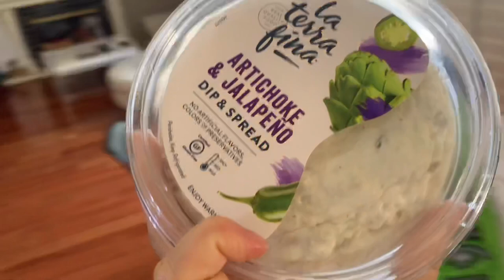VLOG: strawberry krispy kreme donuts!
decided to vlog this day since i got ready : )